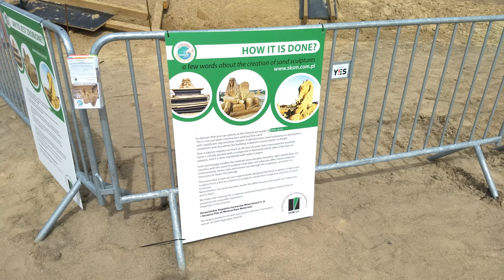Tall ships races 2017 - Szczecin 4.08.2017